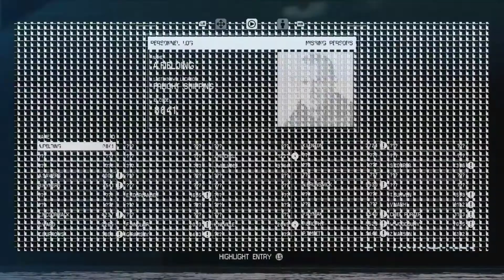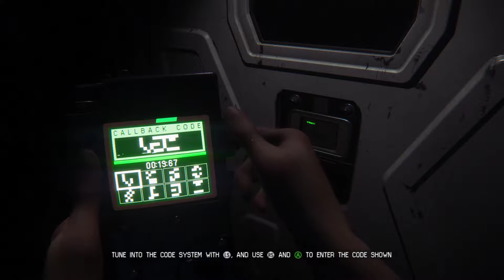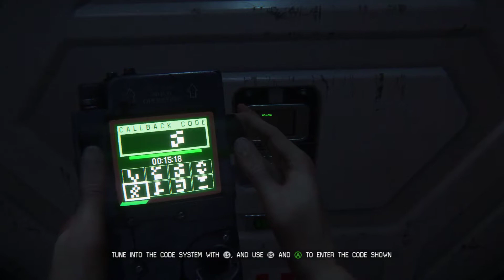Let's Play Alien: Isolation #05 - Ausweichmanöver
Ein absoluter... Geniestreich...